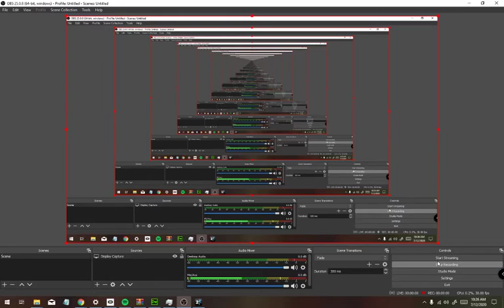portal 2 ep4